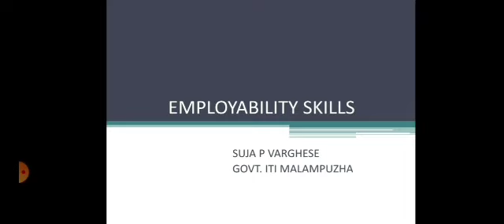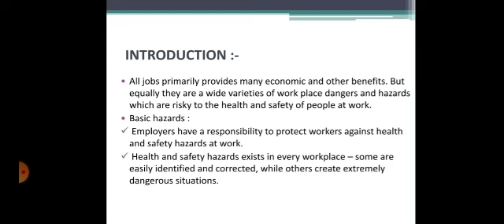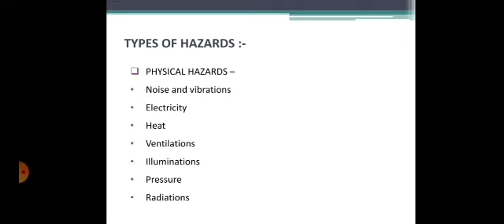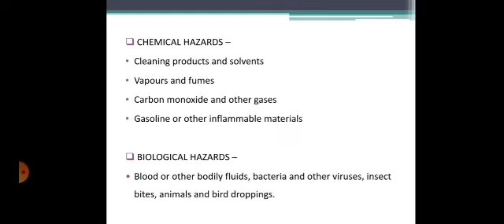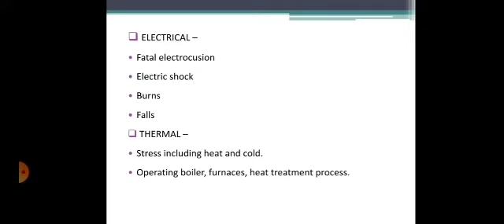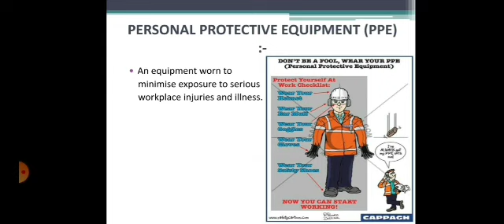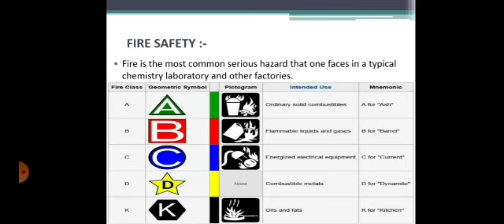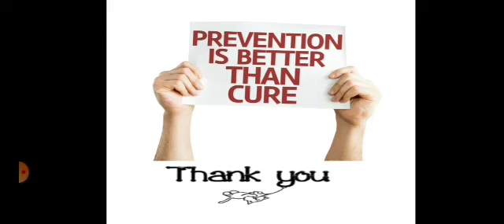Employability Skills - Occupational Safety & Health (for all FIRST year Trades)